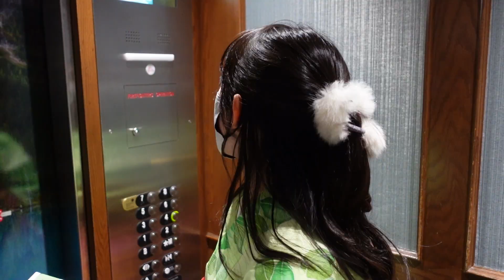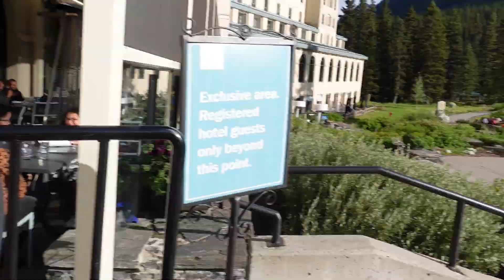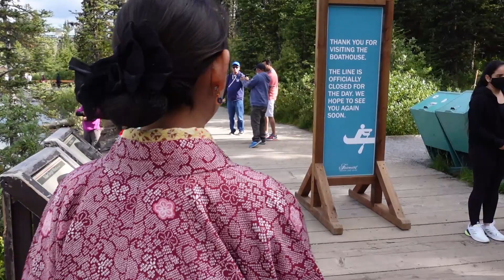【ゴージャス旅】着物カップルがレイクルイーズと五つ星ホテルで超感激！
さて今回は、バンフ旅のハイライトともいえる"レイクルイーズ"の絶景と、その目の前に建つ五つ星ホテルに着物で宿泊したときのお話。
数多くの美しい自然があるバンフ国立公園の中でも、レイク・ルイーズが最も人気なスポットといっても過言ではありません。また、目の前の「シャトー・レイクルーズ」は、誰もが人生に一度は泊まってみたいゴージャスホテル。私たちもアラサーカップルということで、今回奮発して泊ることに。ぜひ余すところなくご覧ください！

ホテル名：Fairmont Chateau Lake Louise

00:00 オープニング
00:12 バンフ国立公園の道中
00:35 フェアモントホテルに到着
01:05 ホテルのお部屋公開
01:20 レイクルイーズ到着
01:54 ディナータイム
02:15 夕陽のレイクルイーズ
02:38 朝のレイクルイーズ
03:00 朝食タイム
03:58 カヌーに乗船
05:08 エンディング
05:22 次回予告
06:10 チャンネル登録＆SNS紹介

良かったらSNSも見てね✨